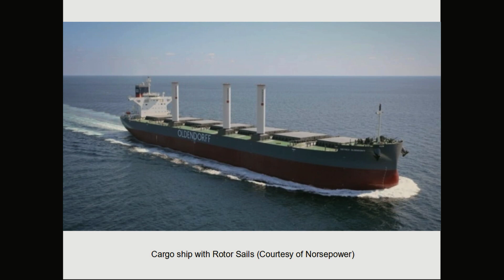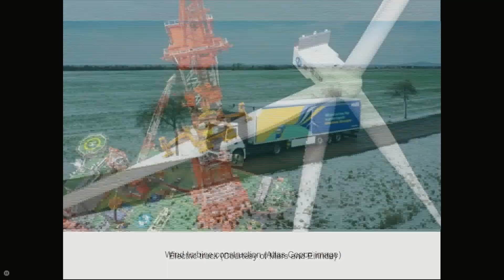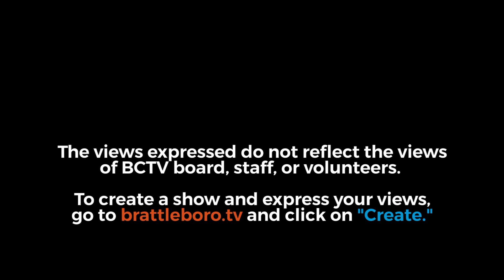Energy Week with George Harvey: Energy Week #560 - 2/15/2024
Cargo ships are running with power from the wind. We spent a year with average temperatures above the 1.5°C Warming Limit, and the Gulf Stream is showing early signs of collapse. Greece got 57% of its electricity from renewables for 2023. We could draw down a trillion tons of carbon dioxide by reacting it with olivine, a mining exec says. A 16-MW offshore wind turbine is running in China. And there is more.